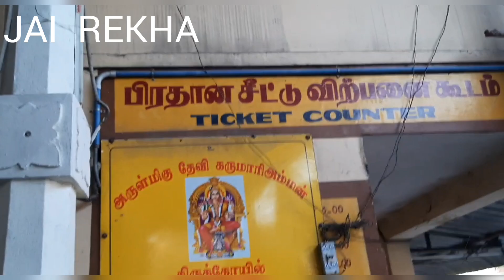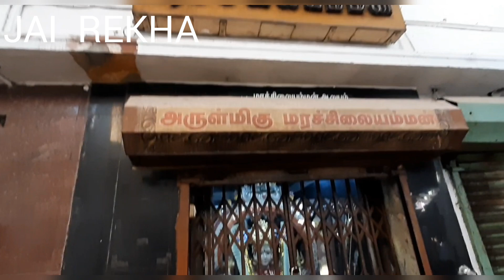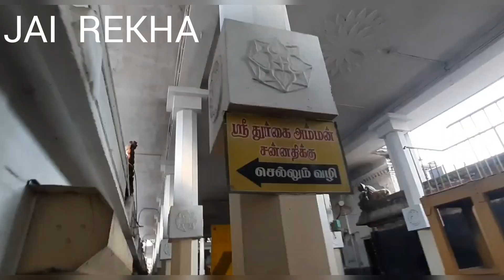திருவேற்காடு ஸ்ரீ தேவி கருமாரியம்மன் ஆலயம் மற்றும் வரலாறு | Thiruverkadu | JAI REKHA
Thiruverkadu
Sri Devi Karumariamman Alayam